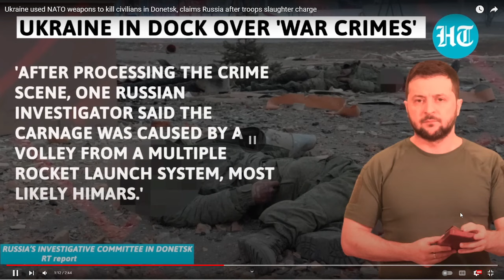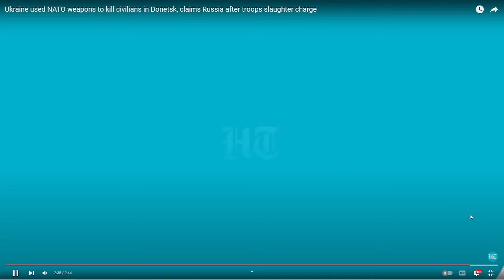Ukrajina použila zbraně NATO k zabíjení civilistů v Doněcku, tvrdí Rusko po masakru vojáků